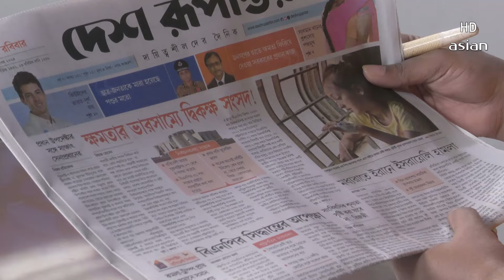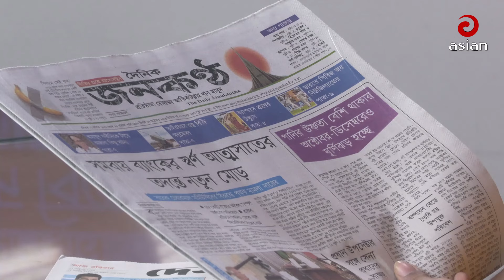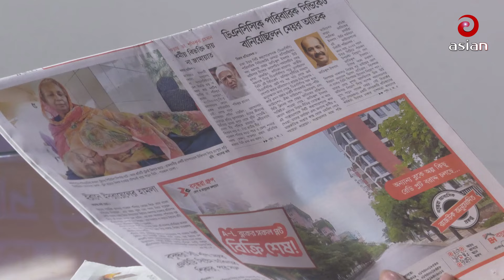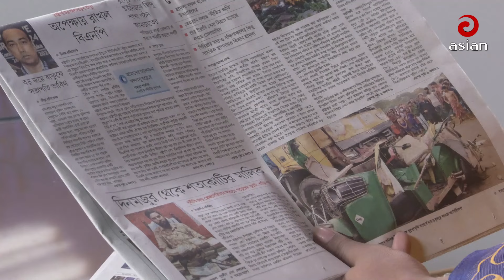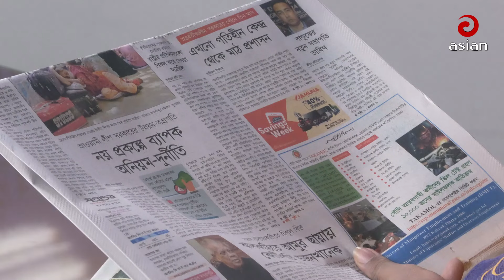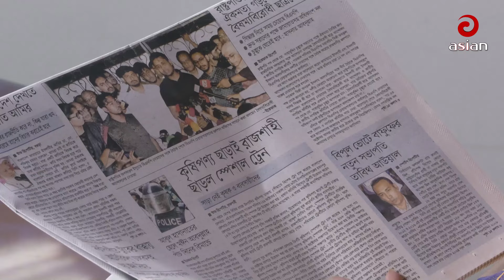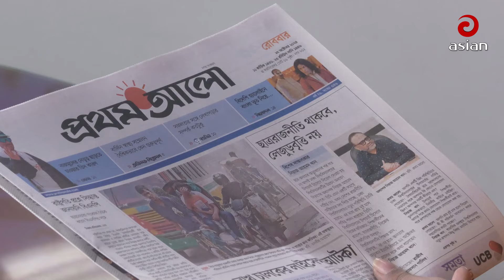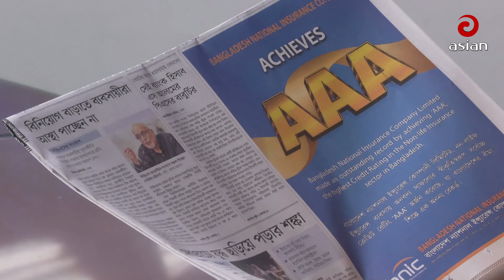Daily Sangbad Bishsleshon || 27 October 2024 || Asian TV